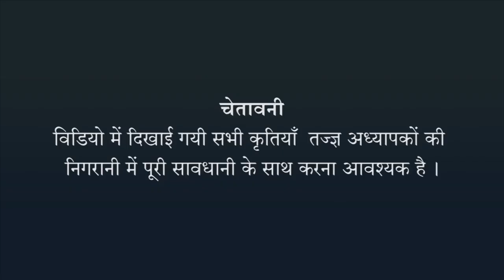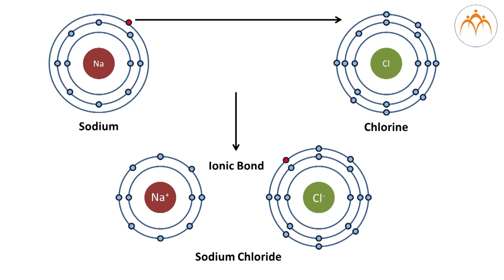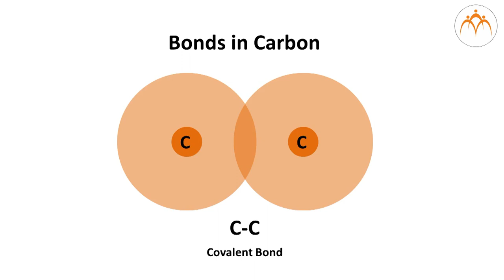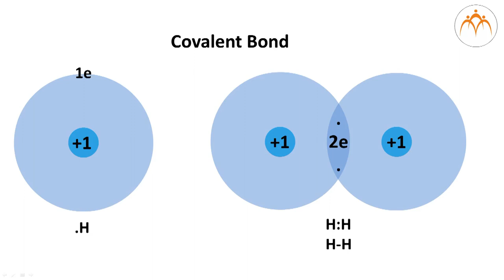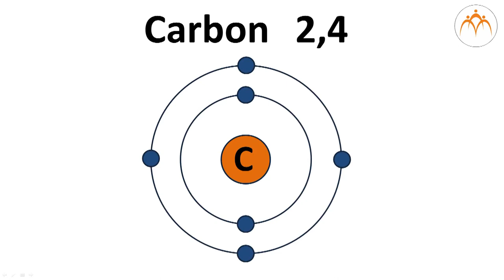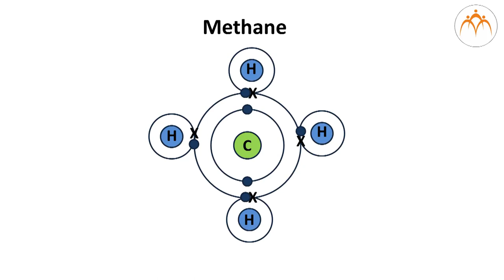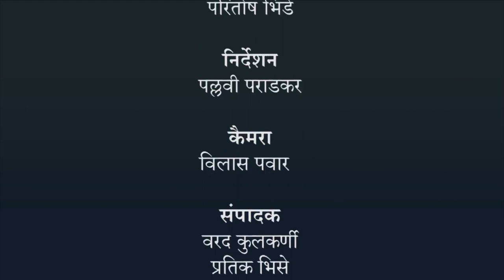कार्बनिक यौगिकों से पहचान - हिंदी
कार्बनिक यौगिक